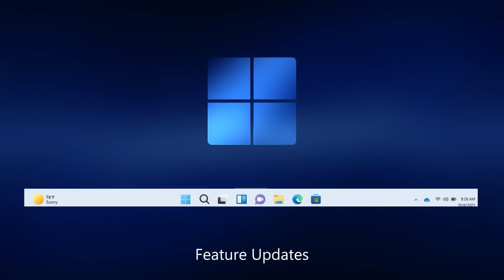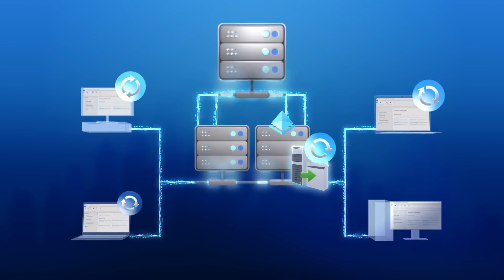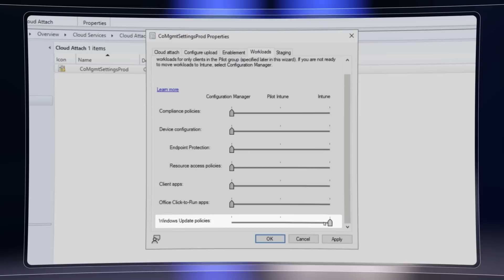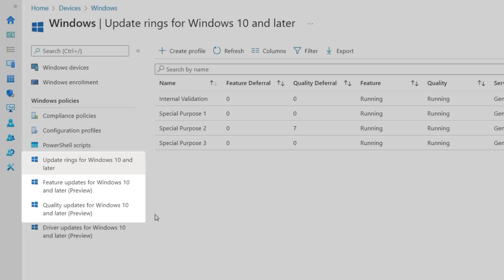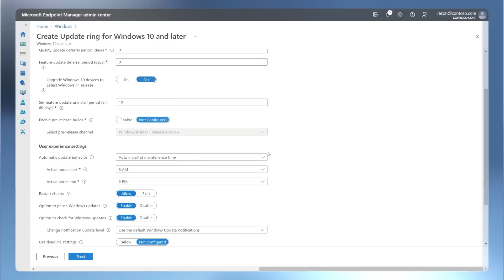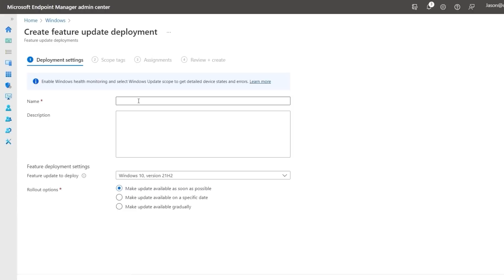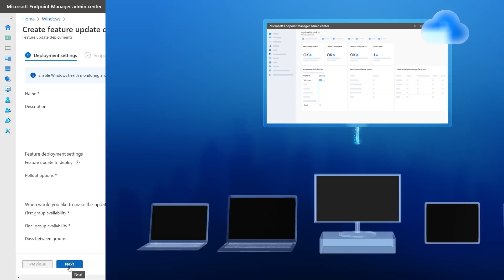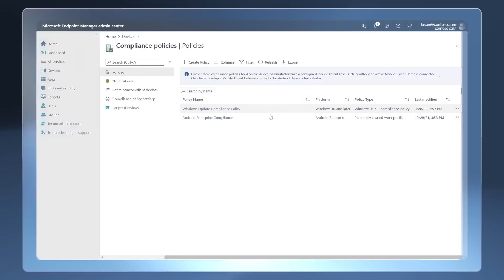Manage Windows Updates From the Cloud Using Endpoint Manager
Are you a device administrator responsible for updating Windows on dozens, hundreds, or thousands of PCs? Have you used WSUS, Configuration Manager or Intune? In this show, we'll explain all of the options and for managing Windows Updates from the cloud using Microsoft Endpoint Manager and how it compares to your options in Configuration Manager and WSUS.

Jason Githens from the Windows Management team at Microsoft joins Jeremy Chapman for a full tour of Microsoft Endpoint Manager's Windows Update ring, feature update, and quality update policies. We'll take a look at your options and how to use each of them, along with best practice recommendations.

► QUICK LINKS:
00:00 Introduction of Windows Update management through Endpoint Manager
00:50 New options to manage Windows updates from the cloud
01:28 Configuration Manager vs. cloud-based update management
02:50 How to set up Configuration Manager using Cloud Attach
5:05 An overview of Windows Update rings
8:03 Create Windows feature and quality updates

► Link Reference:
Find the latest information on Windows Update management: aka.ms/ManagementMechanics
View an interactive guide for the Cloud Attach process at: aka.ms/CloudAttach

• As the Microsoft’s official video series for IT, you can watch and share valuable content and demos of current and upcoming tech from the people who build it at Microsoft.